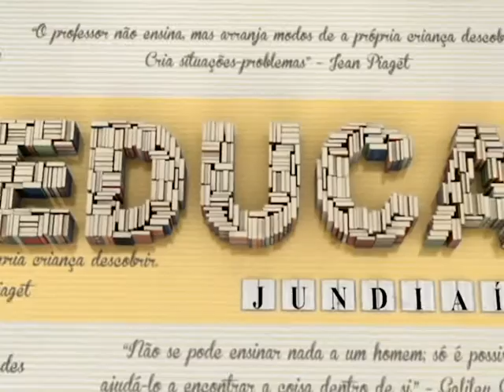Educa Jundiaí | Palestra Miguel Arroyo